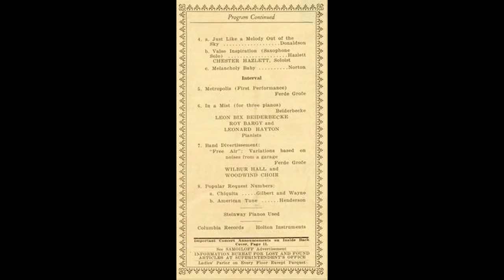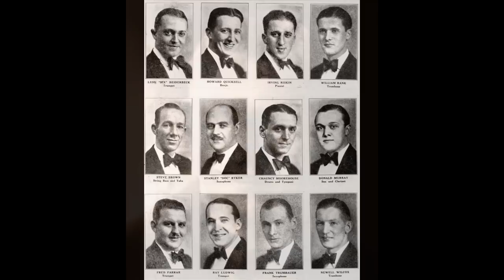"What's Left Of Goldkette" - Goldkette Sidemen In 1968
Members of the Jean Goldkette Orchestra - the band that famously featured Bix Beiderbecke in 1926 and 1927 - talk in 1968 about their experiences playing in the band and, more generally, their careers before and after.

Goldkette saxophonist Doc Ryker coordinated the tape recordings and called the project "What's Left Of Goldkette". Through the project, the remaining Goldkette sidemen let each other know how they came to join the Goldkette Orchestra and what they had done before and since leaving the band in the Fall of 1927. Unfortunately, there isn't a lot about Bix, but even so, the tapes are very interesting.

In addition to relating how he came to work with the Goldkette outfit, Bill Challis talks about his time as an arranger with Paul Whiteman, and also recalls working with Bix on transcribing Bix's piano compositions. Challis mentions "Owen Bartlett" at the "Book". This is Owen Bartlett and his Orchestra at the Book-Cadillac Hotel in Detroit, which was part of Jean Goldkette's stable of bands in the Detroit area. In fact, Goldkette's head office was based at the Book-Cadillac, which I'm happy to say still exists as a hotel.

As well as talking about their careers, Bill Rank, Fuzzy Farrar, Chauncey Morehouse, Speigle Willcox and Paul Mertz also play their instruments in several short demonstrations. Paul Mertz' playing of his own composition "Hurricane" is just great, as is Chauncey Morehouse on tympani (on tuned steel drums and then marimba). Speigle Willcox's solo performance on trombone shows that he had lost none of the beauty of his tone, for which he was well known, and his duet with Bill Rank reveals the strength of their partnership whilst members of the Goldkette band.

The musicians speaking are, in chronological order (with the time in minutes and seconds):

1)  00:01  Doc Ryker
2)  00:16  Bill Rank
3)  13:55  Doc Ryker
4)  14:31  Bill Rank
5)  14:42  Bill Challis
6)  29:25  Fred "Fuzzy" Farrar
7)  37:50  Doc Ryker
8)  41:40  Chauncey Morehouse
9)  57:10  Itzy Riskin
10)  61:23  Speigle Willcox
11)  85:48  Joe Venuti
12)  93:27  Paul Mertz

These recordings have been made available to me through the thoughtfulness of the late Brian Rust's family and that of my friend, the collector, writer and researcher Mark Berresford.